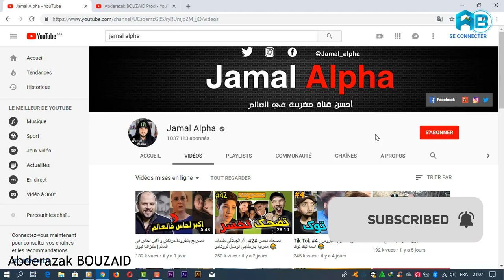Jamal Alpha 1M | قصة وصول جمال ألفا إلى مليون مشترك مبروك عليه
تحية تقدير و إعتزاز لولد الشعب جمال ألفا الله يوفقك و يسر ليك
لا تنسى دعمي بالإشتراك بالقناة و تفعيل زر الجرس و شكرا